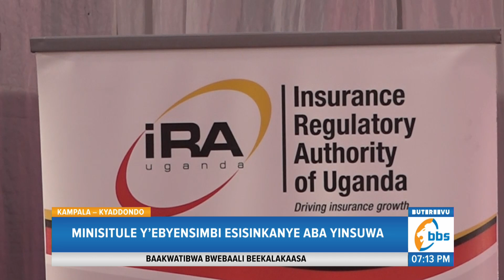Minisitule y'ebyensimbi esisinkanye aba Yinsuwa, basabiddwa okubeera Abeesigwa